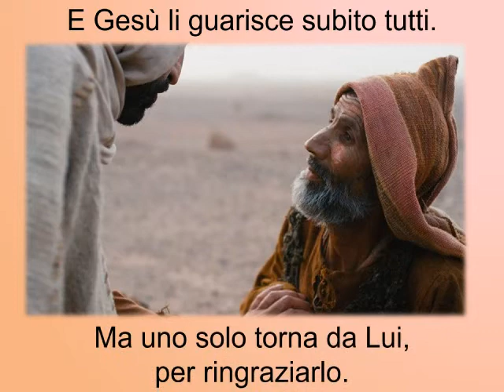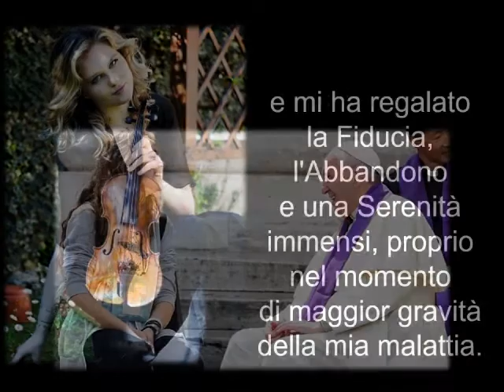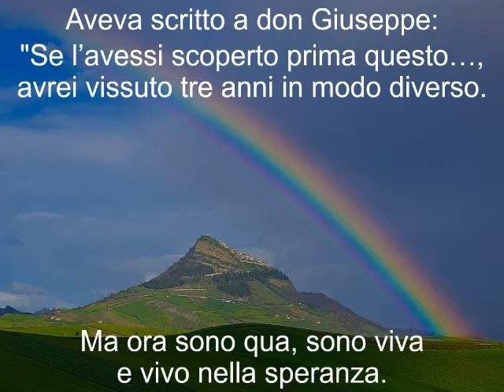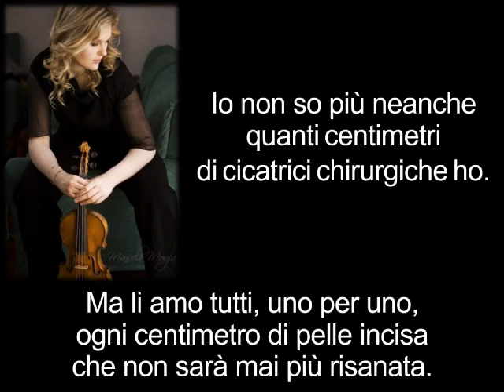Grazie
Il Grazie di Carlotta Nobile illumina il grazie del Lebbroso di Lc 17,11-19. Tutto inizia quando Carlotta ascolta le parole di Papa Francesco ai giovani nella Domenica delle Palme 2013.